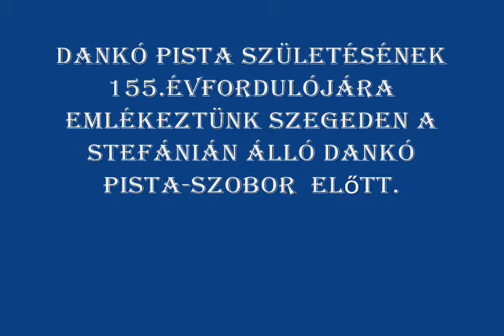Kiskundorozsma-Dorozsmaiak is Dankó Pistára emlékeztek. - 2013.június 14.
Dankó Pista születésének 155. évfordulója

2013.június 14-én Szegeden - Dankó Pista születésének 155. évfordulója alkalmából megemlékezést tartottak.

 A dorozsmai ember büszke a szélmalomra.
Hírnevét Dankó Pistának,cigány prímásnak köszönheti aki „Nem fúj a szél nem forog a dorozsmai szélmalom” c. nótájával világ minden táján élő magyar nótátkedvelők körében ismerté tette kis településünket, Dorozsmát.
Ezzel a szerzeményével emelte ki Dorozsmát a többi hasonló falvak közül. Más településen is léteznek szélmalmok, de a dorozsmai szélmalmot (és ezzel települést, Dorozsmát is) Dankó nótája tette ismerté ország világ előtt.
Ahol ezt a nótát elénekelték vagy hallották, ott a dallammal együtt a fülekben és a szívekben ragadt  a település neve is.
A „Dorozsmai szélmalom”. -  Így emlegették a szélmalmot és napjainkban is a nép így tartja számon országhatáron kívül és belül.

Dankó Pista születésének 155.évfordulóján Gyuris Imre dorozsmai nótaénekes elénekelte a „Nem fúj a szél nem forog a dorozsmai szélmalom” c. Dankó szerzeményét.
Kísérte:Báder Béla és Kecskés Sándor zenekara

Dorozsmáról a Deli család  koszorút helyezett el Dankó szobornál, akinek hálásak azért a szerzeményéért, mellyel országhatárainkon belül és kívül is naggyá és ismerté tette településüket, Dorozsmát. „Nem fúj a szél, nem forog a dorozsmai szélmalom”
Felléptek még:Kurina Irén és….
Koszorút helyeztek el:
Király-König Péter Zeneiskola vezetője Szélpál Szilveszter
Báder Béla,
Kormányos László Szatymaz polgármestere
Dr. Kikli Tivadar Magyarnótaszerzők és énekesek Dél-Magyarországi Egyesülete.
Kerek Attila Szeged Megyei Jogú Város Önkormányzata
Dorozsmáról a Deli család
Dankó kórus

Fotó: Frank Yvette